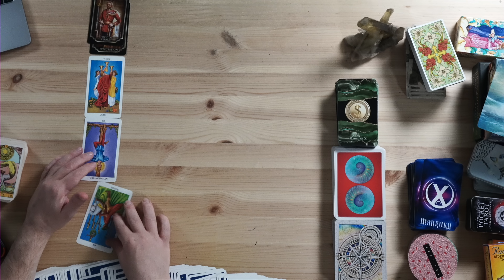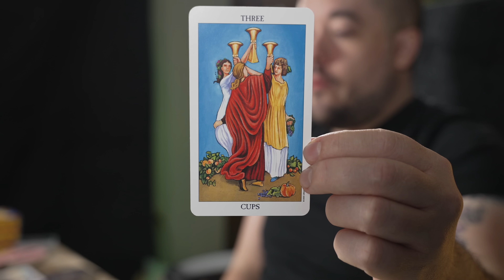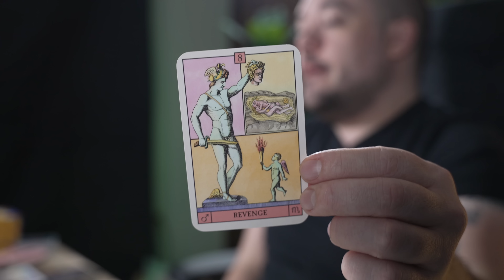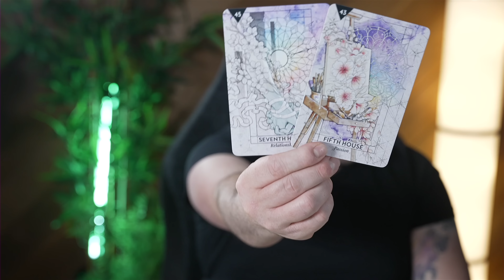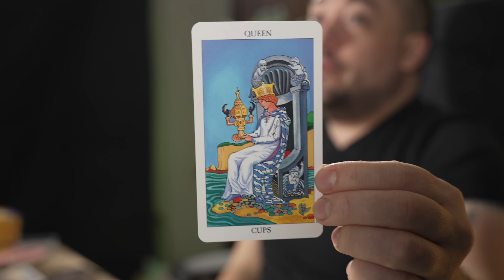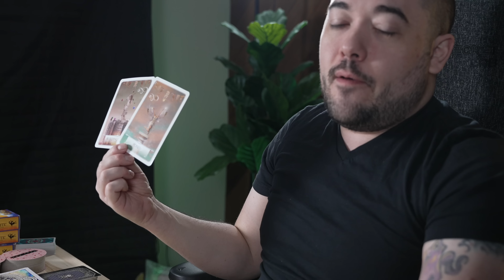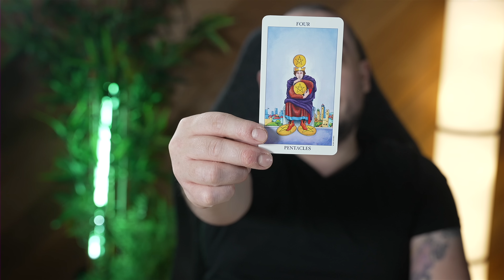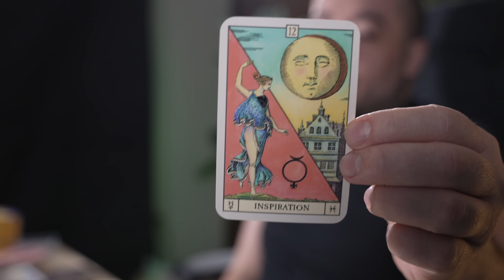Leo Critical Event! Proving Yourself Correct!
0:00 - Intro
0:06 - 5th house
7:08 - 6th house
13:57 - 7th house
19:49 - 8th house
26:45 - 5 Themes